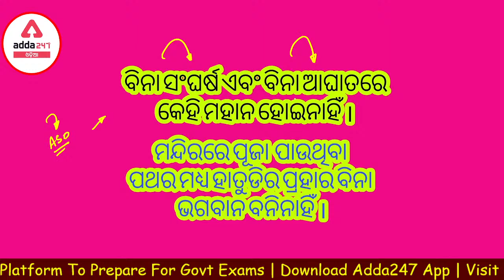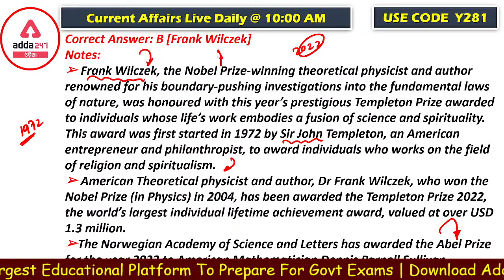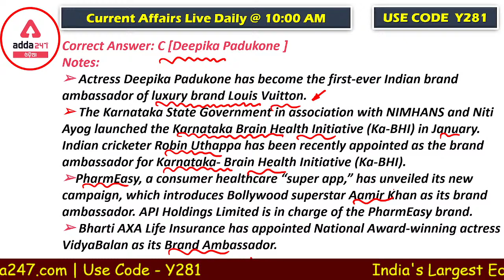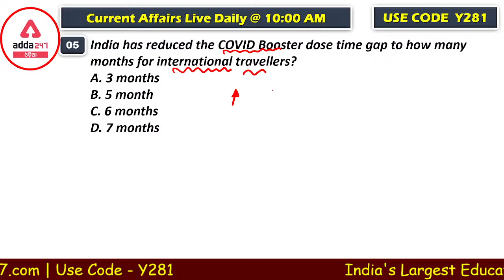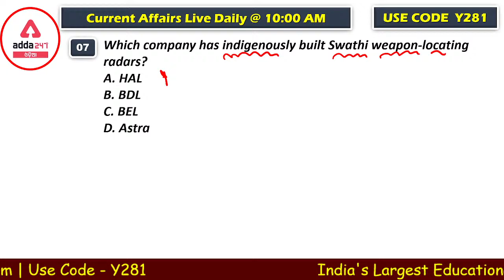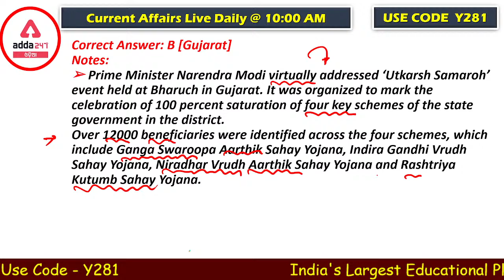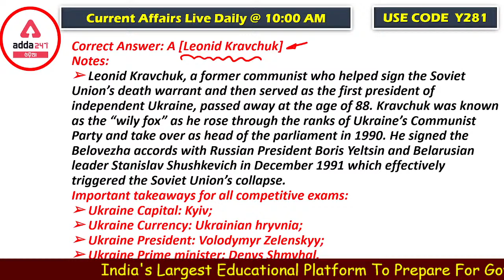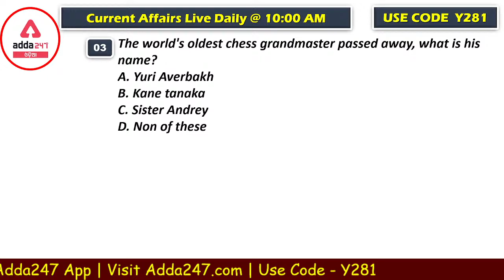14th May 2022 ll CURRENT AFFAIRS ll Adda247 Odia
Get PDF: -

Live Classes –
TET COMPLETE PREPARATION BATCH For ODISHA OTET, CTET, OSSTET Exams | Odia | Online Live Classes
OPSC ASO Mock Test DISCUSSION Online Live Classes | Brahmastra Batch
Target LBSNAA UPSC CSE (IAS - 2023,2024 & 2025) Live Classes | (Pre + Mains+Interview) Complete Foundation English Medium Batch
ZERO TO HERO English | Special Batch | For ASO & Other Competitive Exams
ଯୋଦ୍ଧା | General Awareness & Current Affairs Batch For Railway, SCC & many Other Gov. Exams | Online Live Classes
Odia AARAMAV OAS, IAS, ASO Answer Writing Online Classes Prelims and Mains 2022